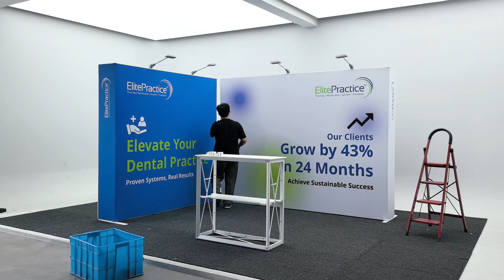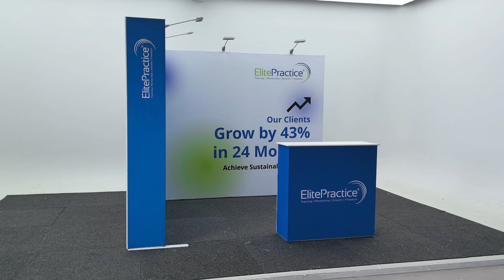The most common L shape 10x10 portable trade show booth#tradeshowbooth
The most common 10x10 portable trade booth.
Hangzhou Yier Display Co.,Ltd.